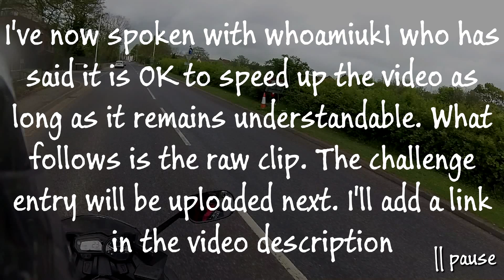204. GingeRbiker82 and whoamiuk1's Mini Vlog Challenge | Yamaha XJ6F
GingeRbiker82 and whoamiuk1 have got together to issue a bit of a challenge. You have to create a vlog, with a topic, that is as short as possible. Here's my description of the challenge, recorded before the official challenge was set. The mini vlog raw content is at the end of this video.